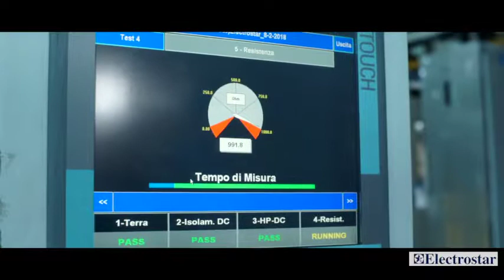Electrostar Egypt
True stories, character and art profiles, and other tales from real life that are as entertaining as their fictional counterparts